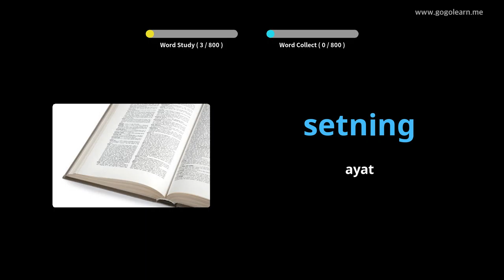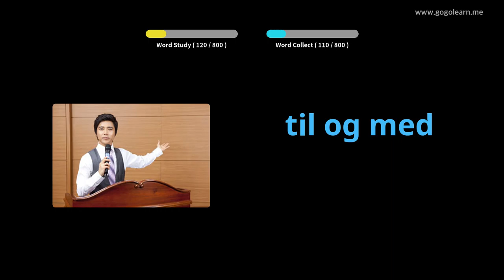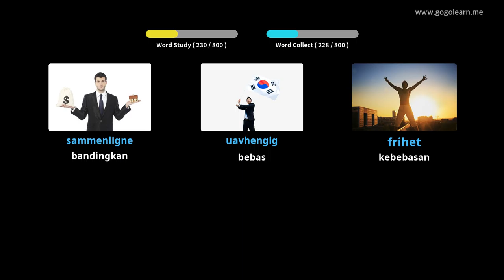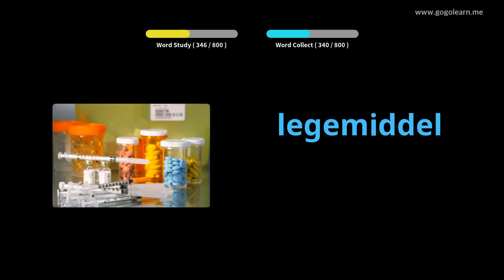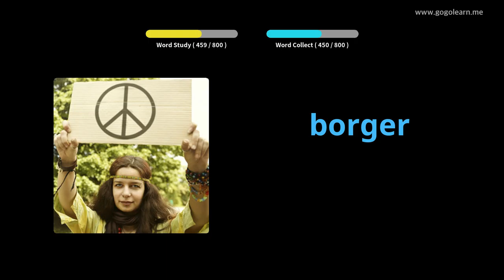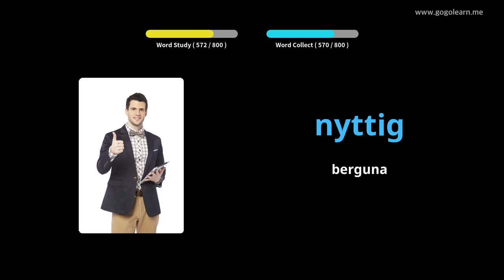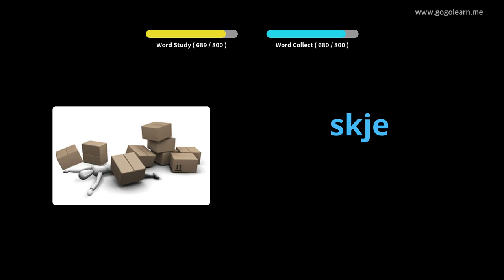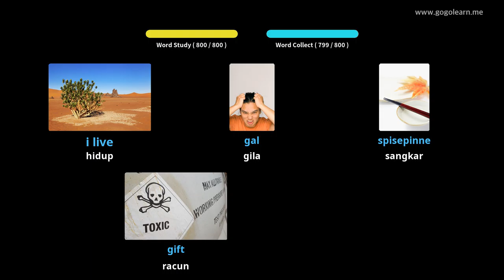Sekolah Menengah Vokasional Norway | Golearn